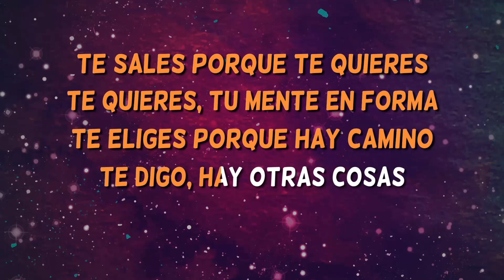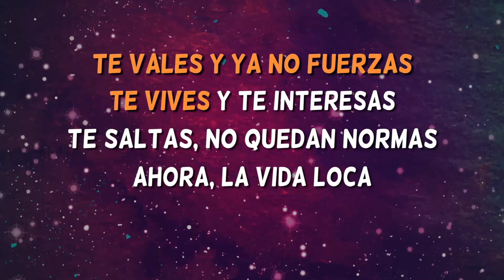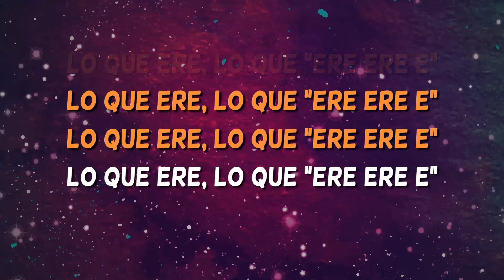La Venda - Miki - Karaoke con Coros (Eurovisión 2019)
Ya está aquí la Canción que nos va a representar en el festival de Eurovisión 2019 "La Venda" interpretado por Miki

The most complete karaoke version of the popular song ‘La venda", sung by Miki

In Karaoke Total channel you’ll find the increased choice of spanish karaokes with the highest quality in Youtube! But don’t worry, you’ll find too english karaokes and the brand-new hits songs.